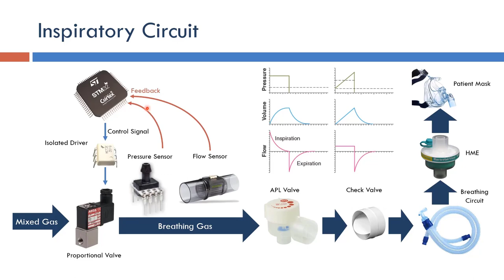Ventilator: Inspiratory Circuit (Arabic Narration)